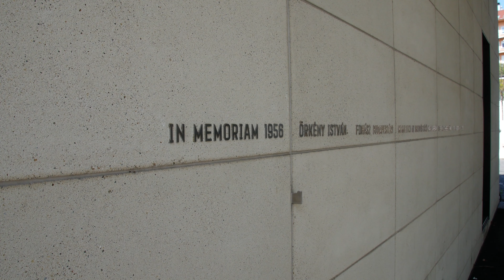Sony ZV 1 - Video test 4K!Videotest!Teste de vídeo 4K!비디오 테스트 4K!Prueba de vídeo!視頻測試 4K!!ビデオテスト 4K!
Sony Tests :
• PLEASE REMEMBER THAT THIS IS ONLY MY TESTS, ON THESE PURCHASES OUR OWN RESPONSIBILITY DO NOT FAIL A TEST IF YOU DO NOT LIKE IT. • THE TEST IS SUBJECTIVE,AND WHAT A MAN LOVES, DOES NOT WARRANT, THAT SOMEONE ELSE LIKES! I HOPE YOU FIND THIS VIDEO USEFUL • • BITTE DENKEN SIE DARAN, DASS DIES NUR MEINE TESTS IST, BEI DIESEN EINKÄUFEN IST UNSERE EIGENE VERANTWORTUNG NICHT TESTEN, WENN SIE ES NICHT MÖCHTEN. • DER TEST IST SUBJEKTIV, UND WAS EIN MANN LIEBT, GARANTIERT NICHT, DASS JEMAND ANDERES MÖCHTEN! ICH HOFFE, DASS SIE DIESES VIDEO NÜTZLICH FINDEN
• KÉRJÜK, NE FELEDJE, HOGY EZEK CSAK AZ ÉN TESZTJEIM, TEHÁT AZ EZEK ALAPJÁN TÖRTÉNŐ VÁSÁRLÁSI DÖNTÉSEK TERMÉSZETESEN A SAJÁT FELELŐSSÉGÜKRE MERÜLNEK FEL. KÉRJÜK, NE HIBÁZTASSON EGY TESZTERT, HA ÚGY TALÁLJA, HOGY NEM TETSZIK. • A TESZT SZUBJEKTÍV, ÉS AZ, AMIT EGY EMBER SZERET, NEM GARANTÁLJA, HOGY VALAKI MÁSNAK IS TETSZENI FOG!REMÉLEM, HOGY HASZNOSNAK TALÁLJA EZT A VIDEÓT •